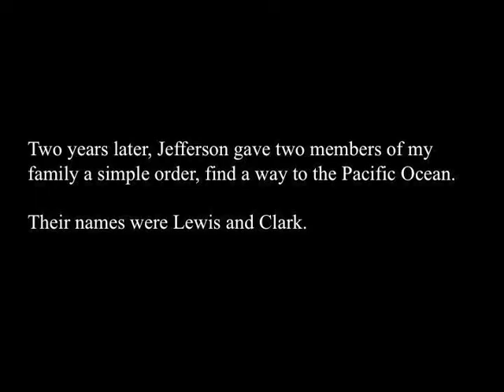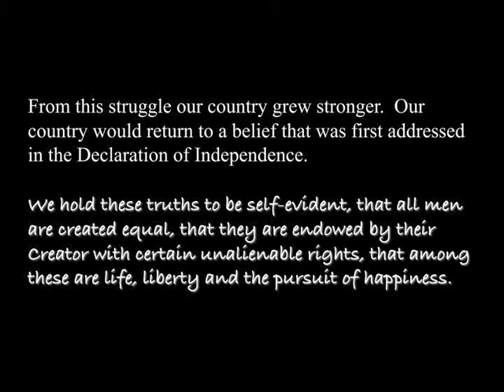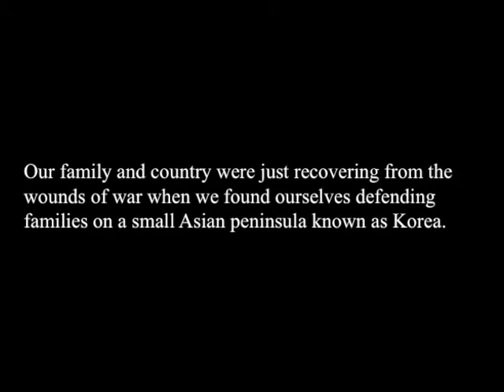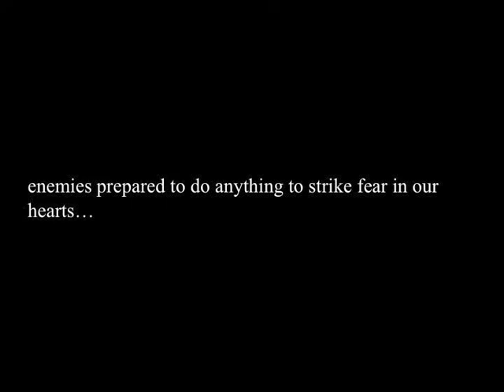Happy Veterans Day